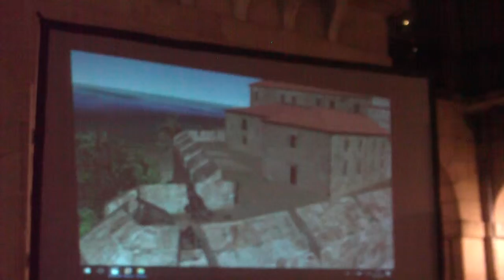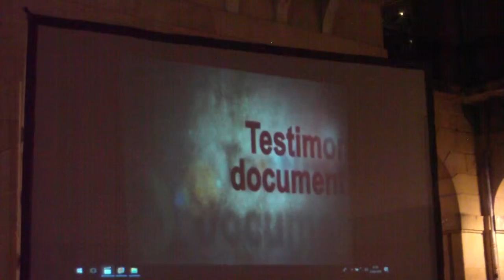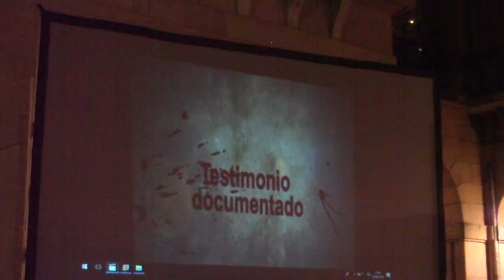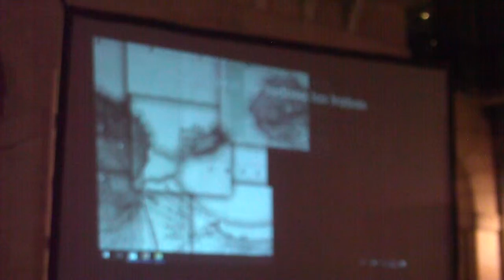1813 antzerki ibiltaria 2 Donostia 2018-8-25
2/3 Donostia 1813 antzerki ibiltaria "Isildutako sarraskia", Donostiako alde zaharrean jokatu zen antzerkia.